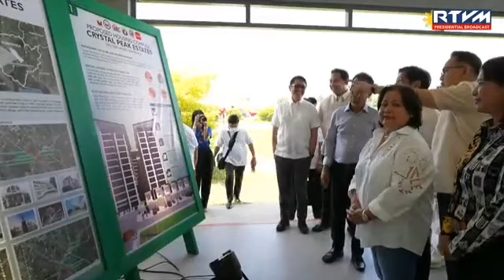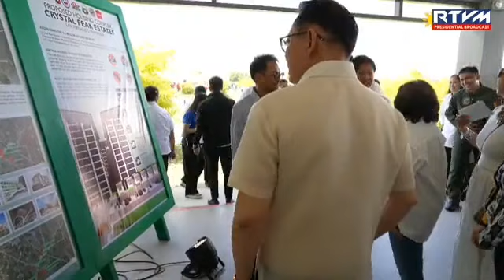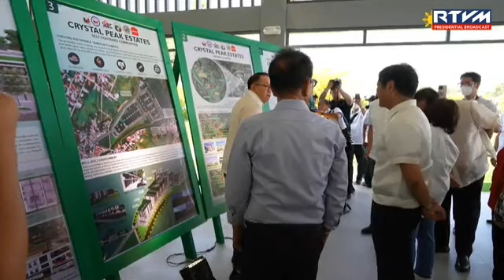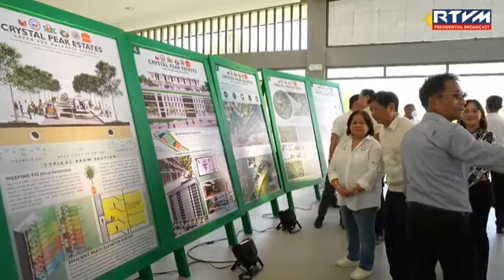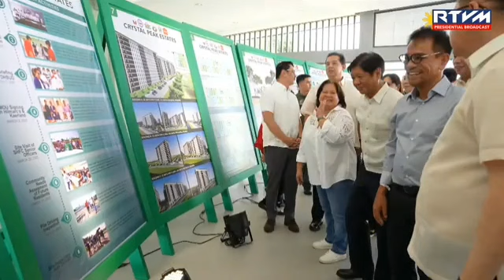PBBM inspect Housing Project @ Pampanga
Courtesy of RTVMalacanang